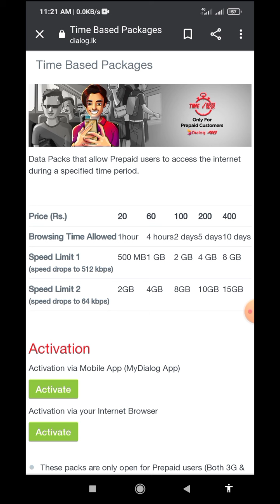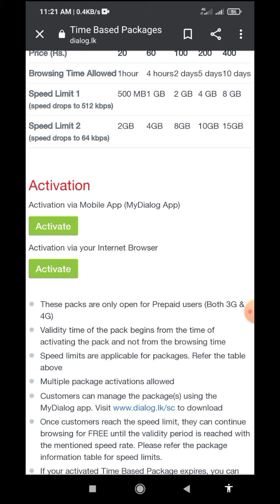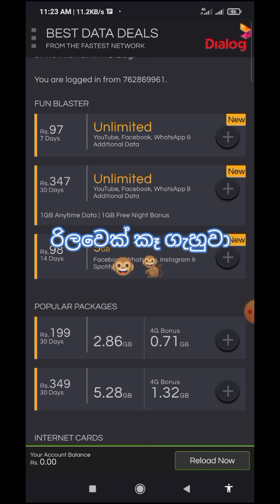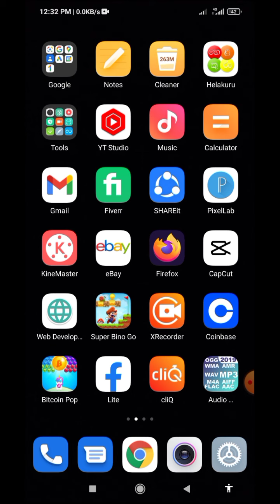how to activate dialog time based package | dialog free data | dialog unlimited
This video is about- how to activate dialog time based package | dialog package | dialog free data | dialog

ඩයලොග් ටයිම් බේසඩ් පැකේජ් ගහන හැටි මයි ඩයලොහ් ඇප් එක නැතුව,වෙබ් සයිට් එකෙන් ගහමු

⬇️Download my Game App⬇️
✳️Paint pop mania-

My Channel